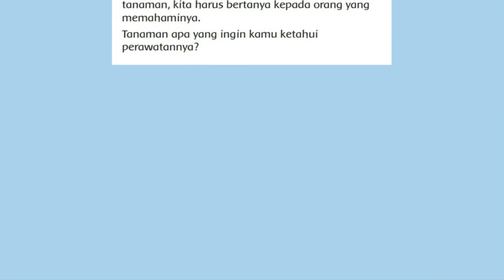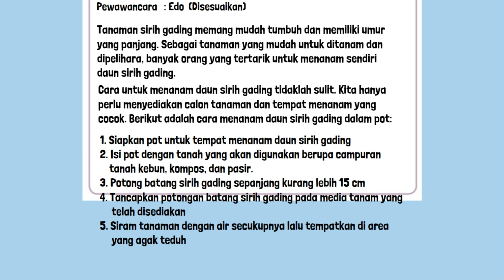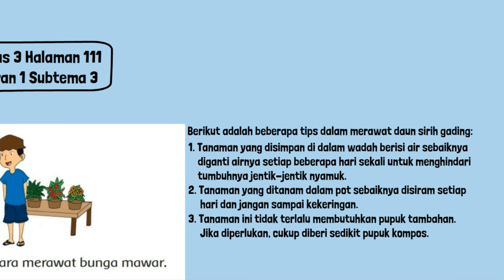Kunci Jawaban Tema 2 Kelas 3 Halaman 111 Hasil Wawancara Cara Perawatan Tanaman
Kunci Jawaban Tema 2 Kelas 3 Halaman 111 Hasil Wawancara Cara Perawatan Tanaman. Pada pembelajaran 1 Subtema 3: Menyayangi Tumbuhan buku tematik siswa SD MI.